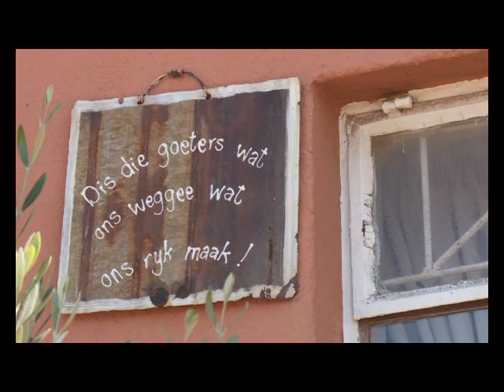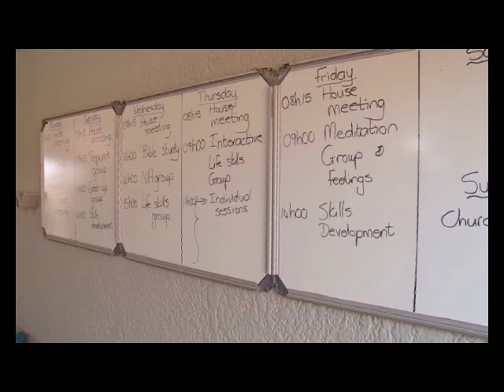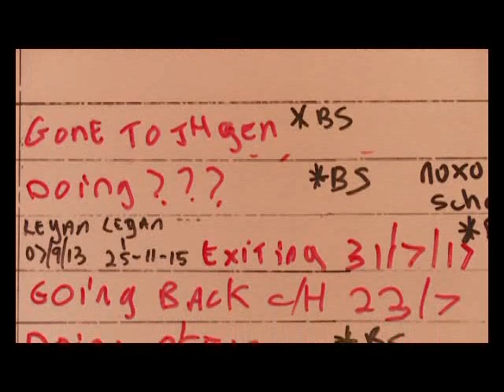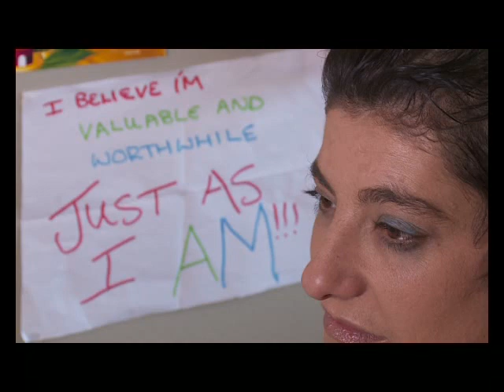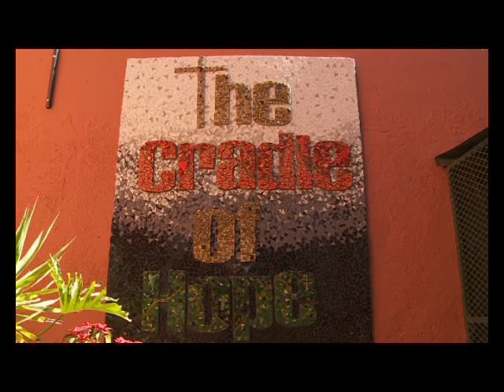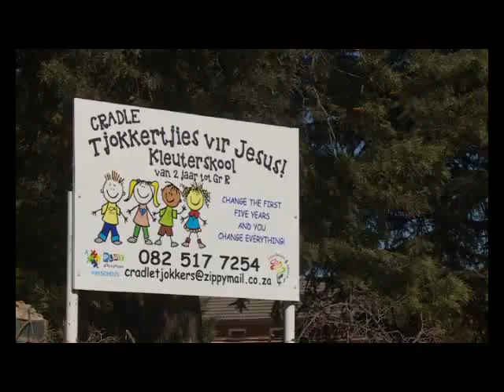The Cradle of Hope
is an Organisation focussing on assisting women
and children in desperate need.
We offer HELP and HOPE regardless of race or religion, offering a
“HAND-UP” and not a “HAND-OUT” .
BECAUSE WE CARE!!
NPC (Article 21) Company: 2007/030236/08
NPO (Non Profit Organisation): 062-511
PBO (Public Benefit Organisation): 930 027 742
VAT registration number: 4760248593